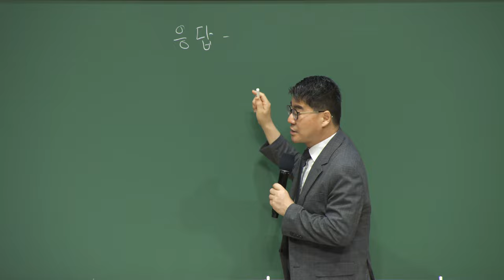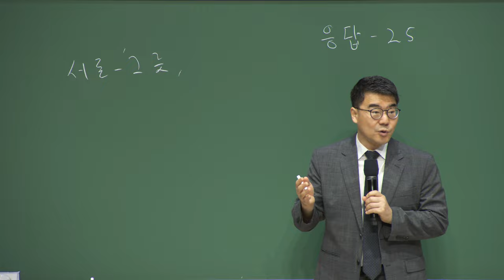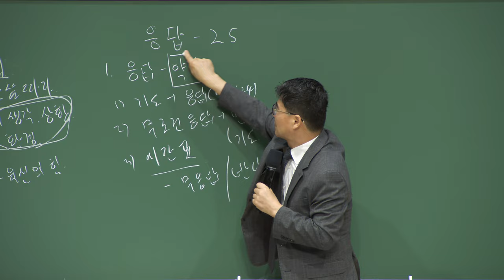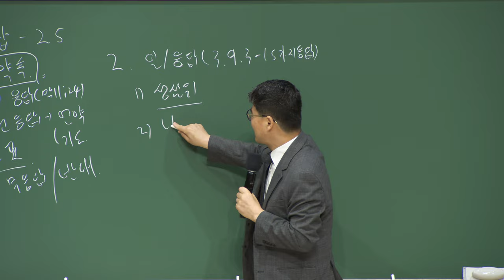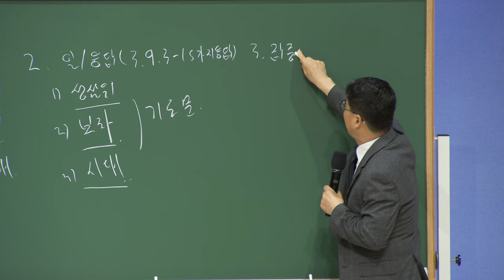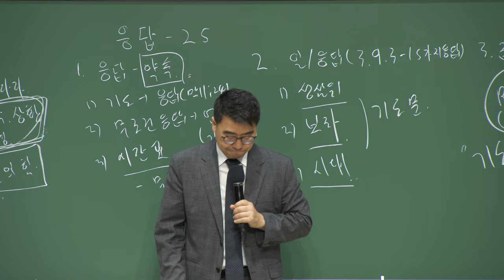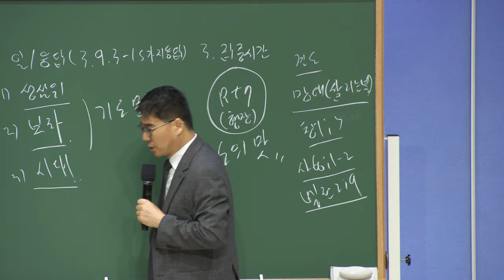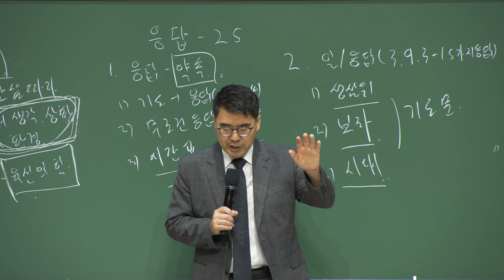20230522 대구하나교회 권찰회 ( 응답의 확신과 25응답 , 막11:24 )